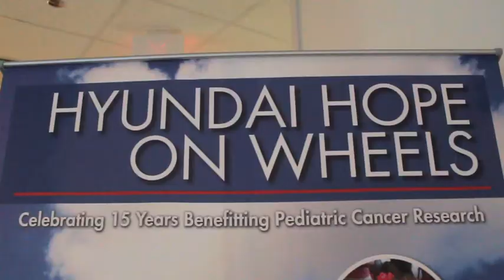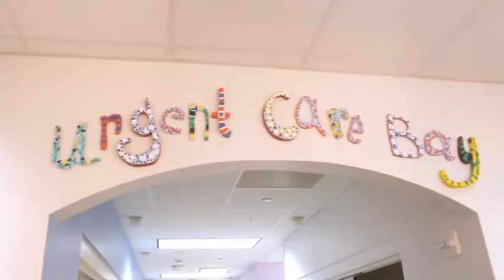2012 Texas Children's Hospital Houston, TX